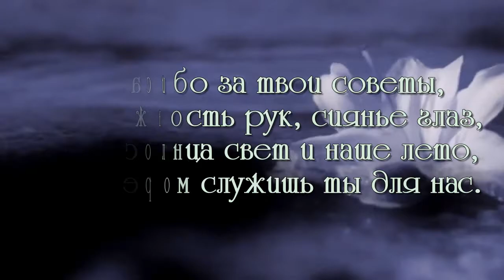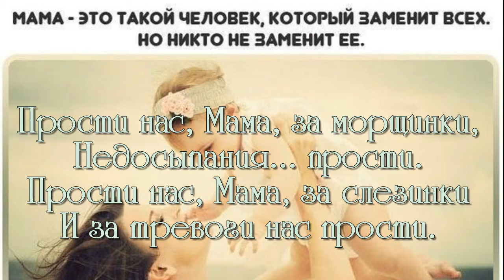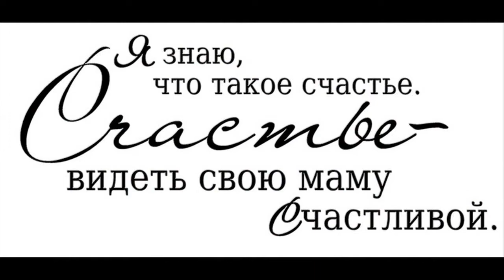ФОТО И ВИДЕО ОБРАБОТКА